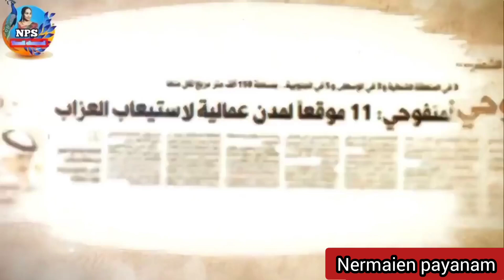May 15, 2022 kuwait Dinar exchange rate today gold rate Nps tamil channel kuwait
kuwaitnews
kuuwaittodaynews
kuwaitbreakingnews
kuwaitlivenews
kuwaittopnews
kuwaitnewsheadline
kuwaitnewdupdate
kuwaittodayrate